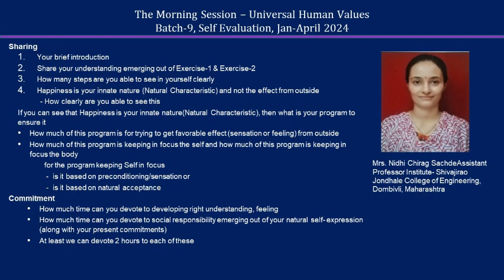Sharing Nidhiji 2024 04 MS English Batch 9